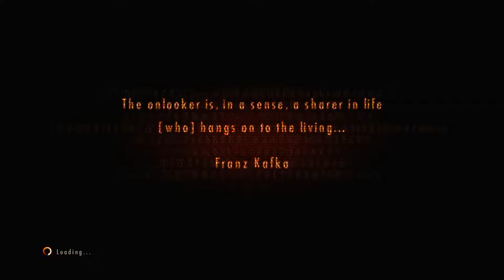Resident Evil Revelations 2: Stupid little girl! - Part 7 - Infinity Lives